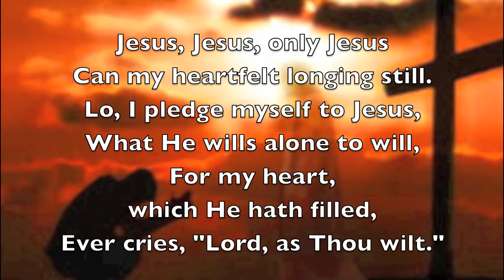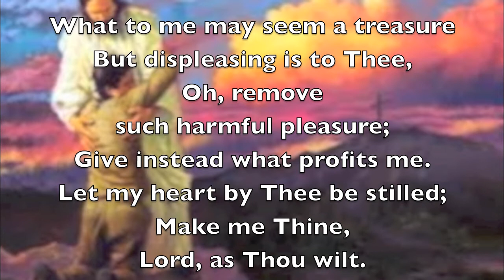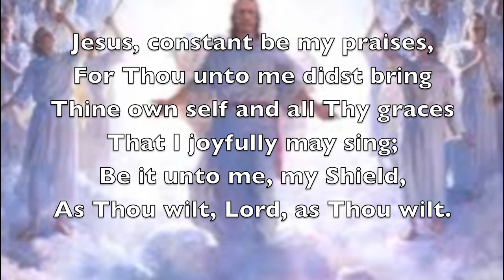Jesus Jesus Only Jesus Hymn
I put the notes into GarageBand. I matched up fitting instruments for the verses and their notes. I sent that to iMovie, where i made an introduction. I then found backgrounds for the rest of the verses.